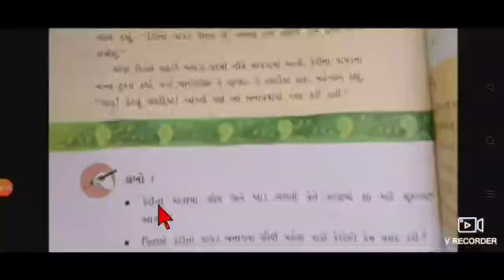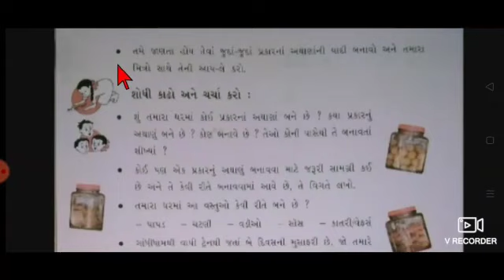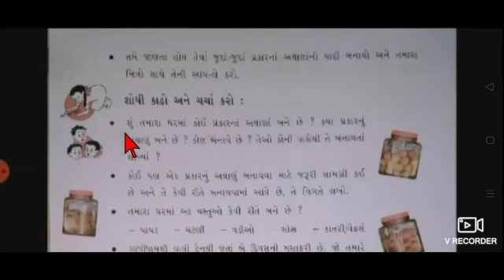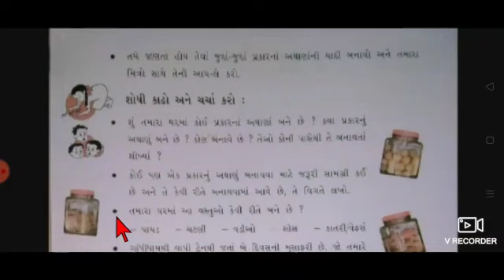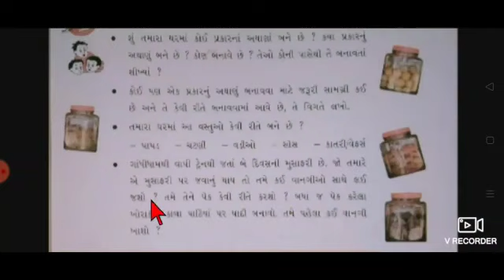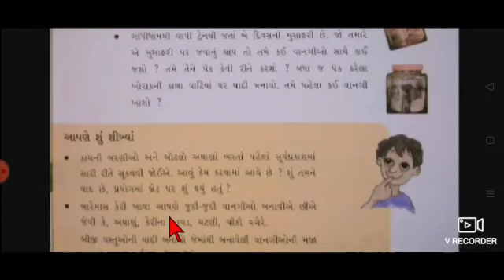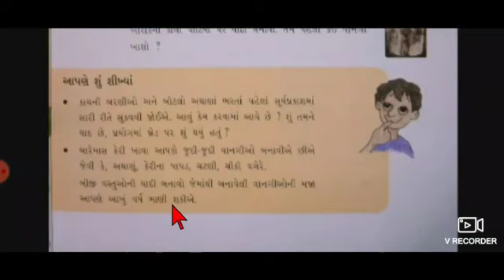STD-5 AP CH-4 PART-3